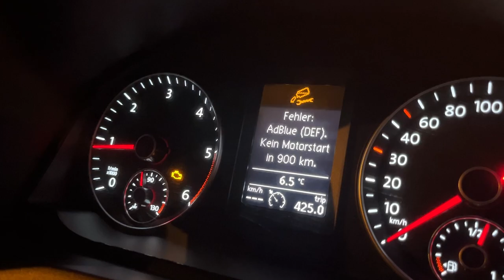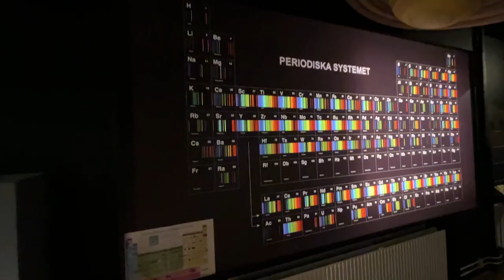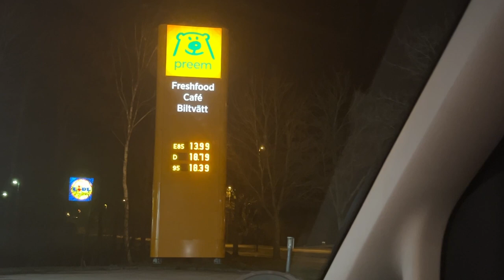Schwedenreise mit Hindernissen | VLOG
Kommt mit nach Schweden, in diesem VLOG. Viel Spaß mit dem Video!